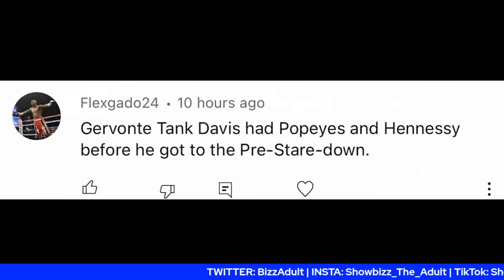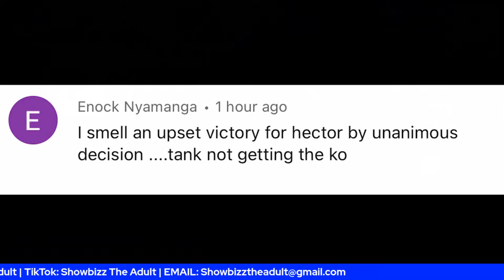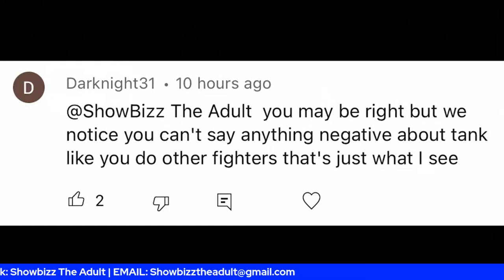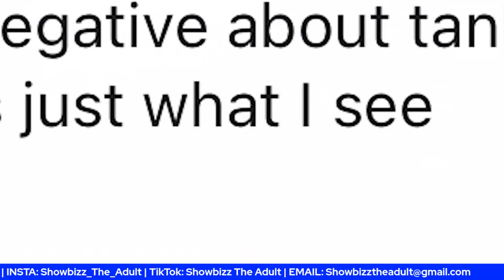ShowBizz The Morning Podcast #80 - Bully or Joking?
Retro-KO! Kickstarter

Come chat with us in the ShowBizz The Advice Vibe on Relevnt!
(If you don't already have Relevnt installed, tap that link again after installing!)
ShowBizz The Morning Podcast (THURSDAYS) :